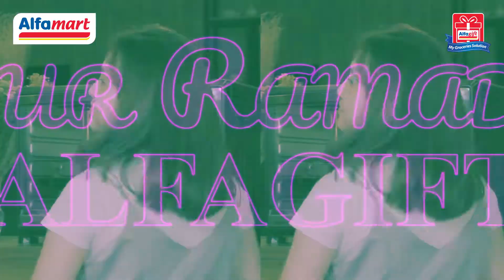Alfamart - Dapur Ramadhan Alfagift "Udang Goreng Tepung"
Selamat datang di Dapur Alfagift! Berbagai hidangan menarik tersaji untuk kalian semua Sahabat Alfamart! Hidangan ini bisa jadi referensi resep menu berbuka puasamu juga lho Sahabat. Selain simple namun tetap sehat. Biar lebih lezat lagi, Sahabat bisa banget nih menambahkan potongan ayam, seafood atau daging sesuai selera.

Dijamin buka puasa jadi lebih nikmat

Buat Sahabat yang sudah praktekkan resepnya dirumah, jangan lupa tag Mimin yaa ^^.

Jangan lupa, dapatkan bahan - bahan yang Sahabat perlukan lewat aplikasi Alfagift​ aja ya. Belanja jadi gak ribet dan pastinya mudah.

Nikmati juga layanan siap antar dihari yang sama untuk pemesanan maksimal pkl 21.00 WIB.